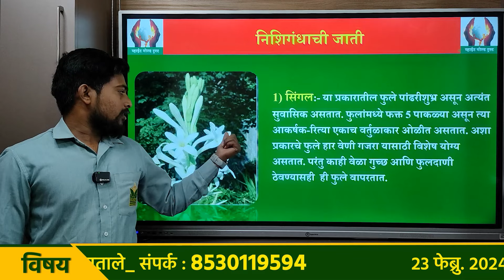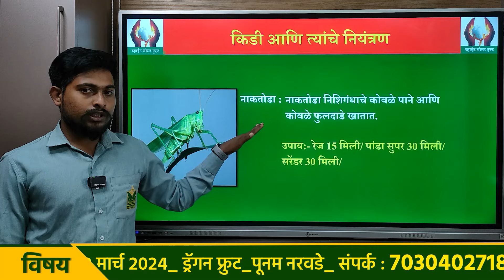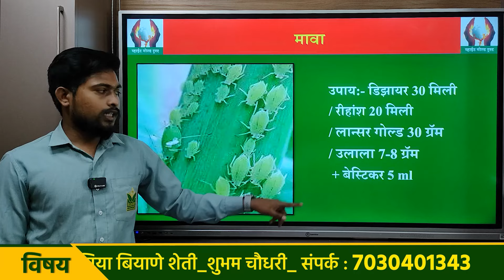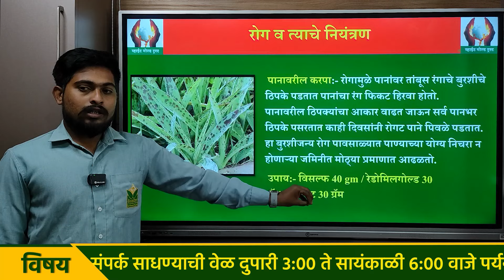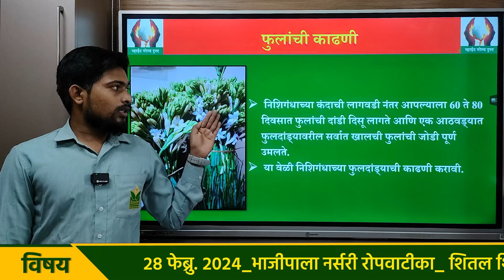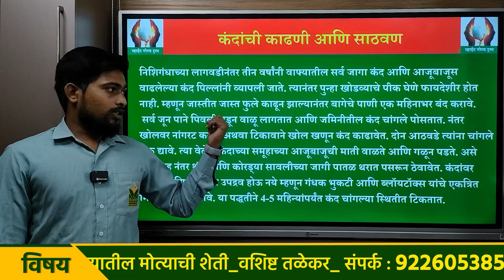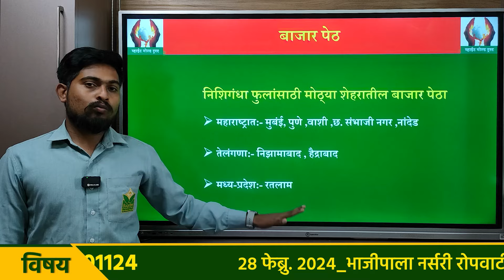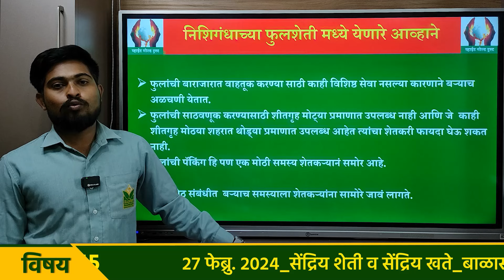संपूर्ण निशिगंधा व्यवस्थापन । भाग - ०२ ।